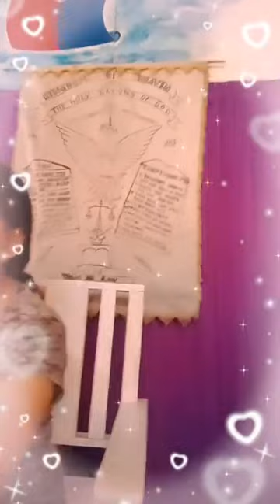TINIG NI KAGALANG GALANG SAN MIGUEL ARCHANGEL BUHAT SA KAITAASAN GAMIT ANG ISANG PROPETA KASANGKAPAN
PANAHON NA PARA ITO AY MAHAYAG SA MGA MANANAMPALATAYA!

ANG KALULUWA NG   ☝️

KAILANGAN ITONG MAGANAP DEUTORONOMIO 4:10 BABABA ANG BANAL NA ESPIRITU GAMIT ANG ISANG KASANGKAPAN NIYA O MEDIUM O PROPETA UPANG "IPARINIG" NIYA ANG KANYANG TINIG SA LAHAT NG MGA TAO UPANG TAYO AY MAG ARAL NA MATAKOT SA KANYA.

ANG BANAL NA ESPERITU AY BUMABABA SA KATAWAN NG ISANG KASANGKAPAN BUHAT SA KAITAASAN UPANG MAGHAYAG AT MAGREBELASYON NG MGA MENSAHE BUHAT SA KAITAASAN ITO ANG MGA  KALOOBAN AT KATUWIRAN NG ATING AMA NA NASA LANGIT 👑

ANG BANAL NA ESPIRITU AY MANGANGARAL, MANGGAGAMOT, MANGHUHULA AT MAGBABAHAGI NG MGA BIYAYA AT KAPANGYARIHAN SA KANYANG MGA PINILI AT HINIRANG SA ATING KAPANAHUNAN NGAYON☝️

ANG PAG AKYAT SA LANGIT NG ISANG KASANGKAPAN AY NAGANAP SA BANAL NA KASULATAN SA AKLAT NG APOCALIPSIS NG SI JUAN EVANGELISTA AY UMAKYAT SA KALANGITAN UPANG KUMUHA NG MGA DALISAY NA MENSAHE MULA SA DAKILANG AMA SA KAITAASAN SA AKLAT NG APOCALIPSIS🙏

JUAN 4:22-24 PANAHON NA PARA SAMBAHIN SA ESPIRITU ANG DAKILANG AMA,  SAPAGKAT HINAHANAP NG AMA ANG MGA GAYON NA MAGING MANANAMBA SA KANYA ANG DIOS AY ESPIRITU AT ANG MGA SA KANYA NA NAGSISISAMBA AY KINAKAILANGANG MAGSISAMBA SA ESPIRITU AT KATOTOHANAN☝️

DITO LANG IYAN NAGAGANAP SA "KAHARIAN NG LANGIT"  ANG PANANAMPALATAYA NA GINAGABAYAN AT PINAPATNUBAYAN NG MGA BANAL NA ESPITRITU DITO SILA BUMABABA AT NAGPAPAKAHAYAG🌹

PURIHIN ANG DIOS PURIHIN ANG AMA SA KANYANG DAKILA AT MAKAPANGYARIHANG  PANGALAN 👑